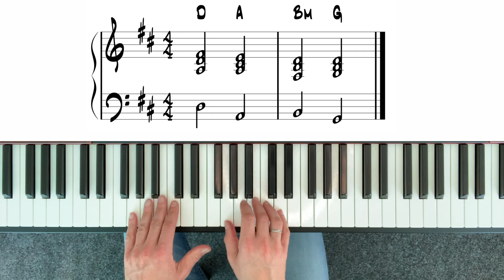Kadenz I V VI IV in D allen Umkehrungen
Kadenz I V VI IV in D allen Umkehrungen - Klavier Tutorials von Bodo Wolff